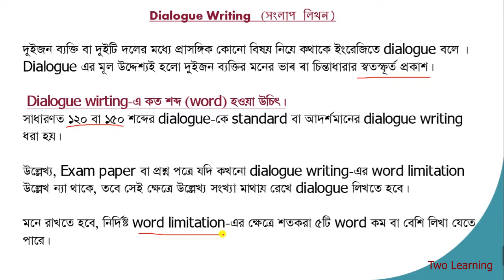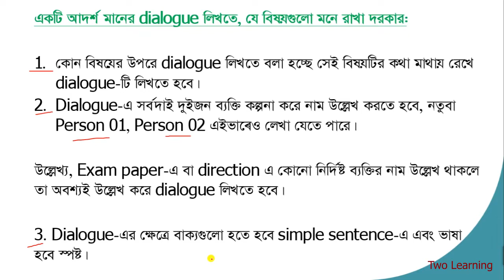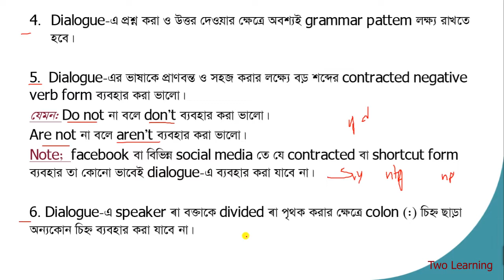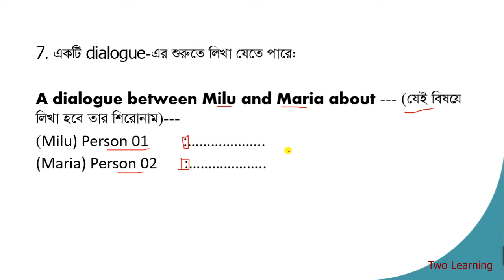Dialogue লেখার নিয়ম | Dialogue Writing এ সর্বোচ্চ নম্বর পাওয়ার উপায় | JSC, SSC, HSC & Alim Exam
.Help Desk.